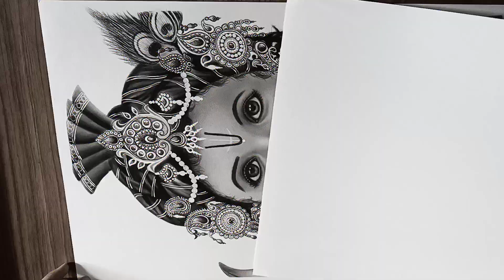How to draw Bal Krishnastep by step|Janmashtami Drawing charcoal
Hey my sweetest people welcome back to my channel.I came back with a new video.Actually its krishna janmashtami special video but late i upload it.The medium is totally charcoal i used.Trying to do a hyper realistic drawing Hope uh all like this video and show some love and support. For more update subscribe to my channel.

Tools

*General charcoal pencil

*Tombow mono eraser

*Brustro paper

(DM for commission artwork)

channel.